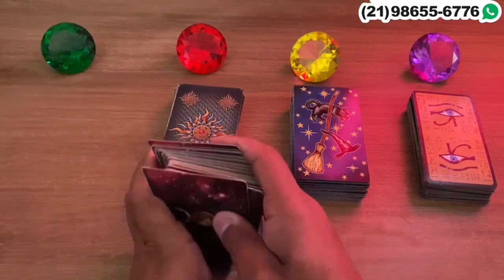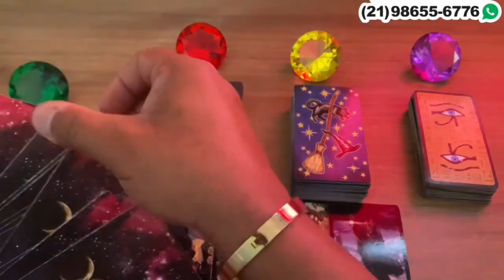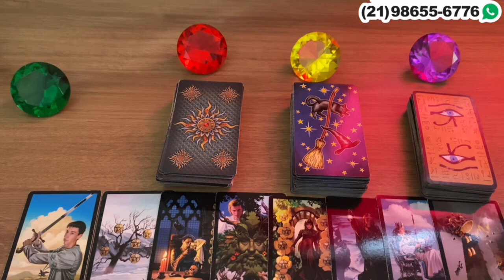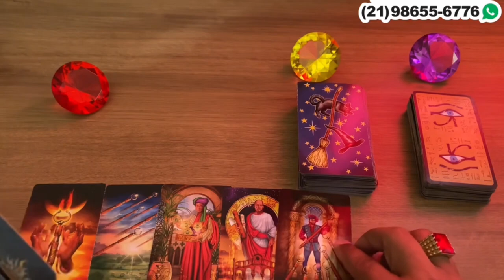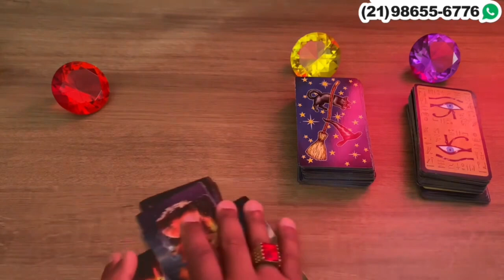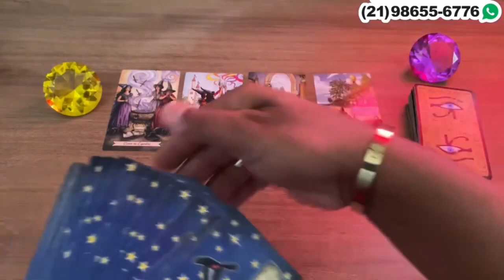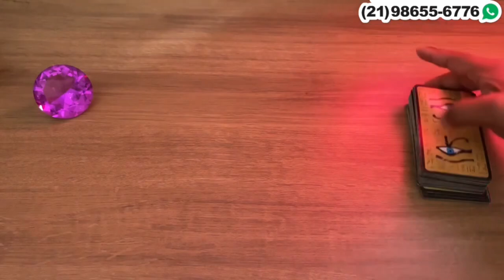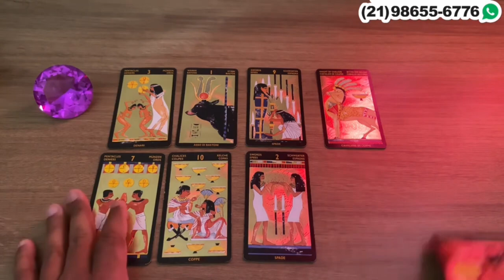Descubra Suas Respostas Com o Tarot Responde 🔮 | Previsões Diárias e Interativas